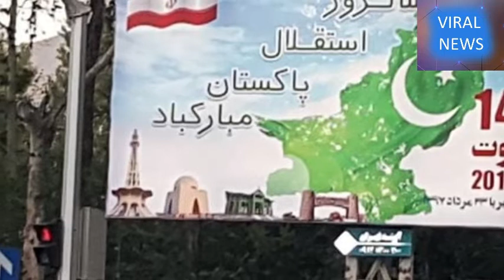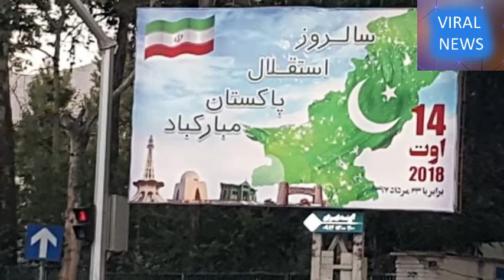Iran wants help from Pakistan | USA Iran War | USA vs Iran | Latest News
In the shadow of war Iran has called for Pakistani help. America Israel and Saudi Arabia is continuously pressurizing Iran. U.A.E is also supporting and backing America. Now Iran has called Pakistan for help. Iran's foreign minister is also visiting Pakistan. Iran foreign minister has also visited China to solve the tensions between Iran and America. Pakistan is a big power of the region and also a nuclear power. Pakistan can play a big role in solving the tensions between America an Iran.